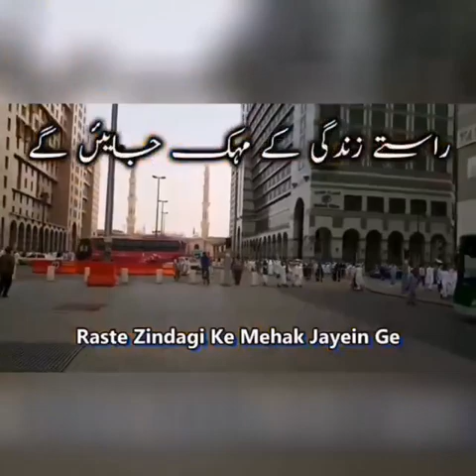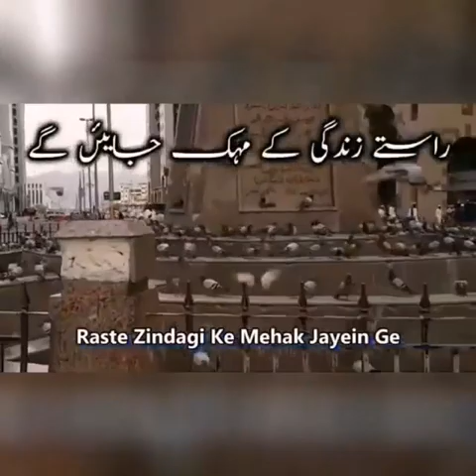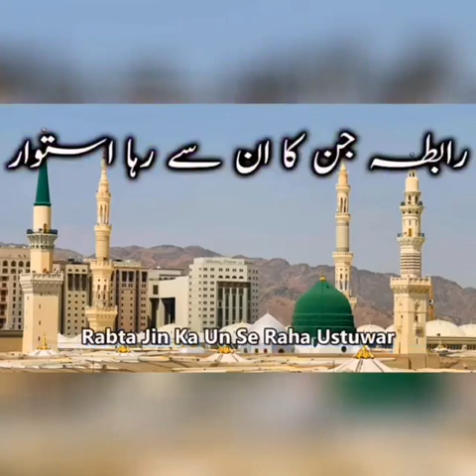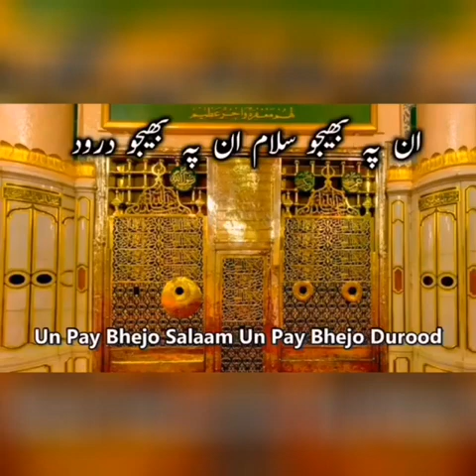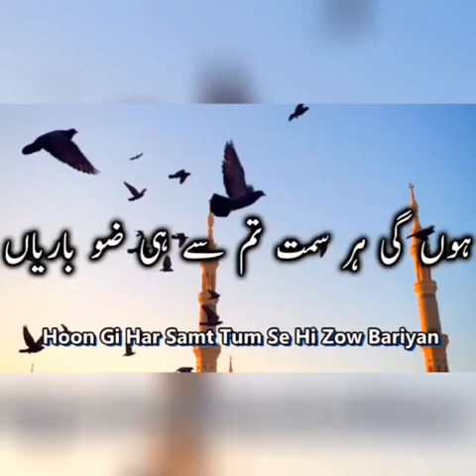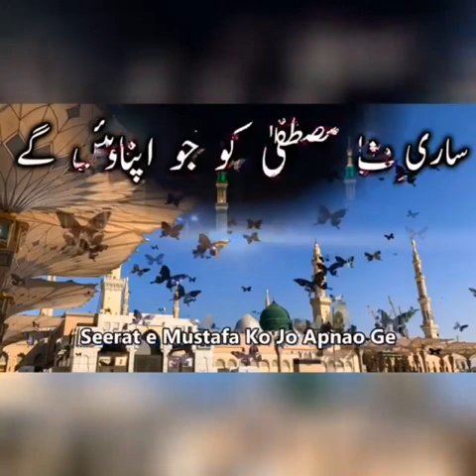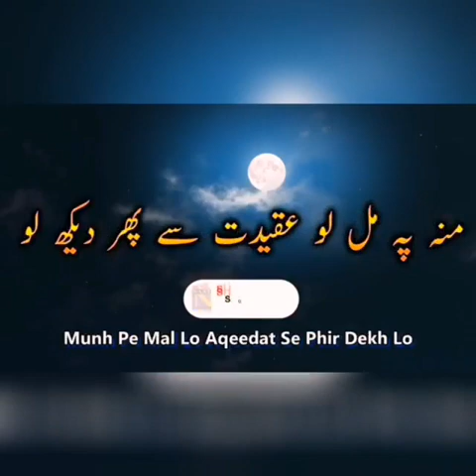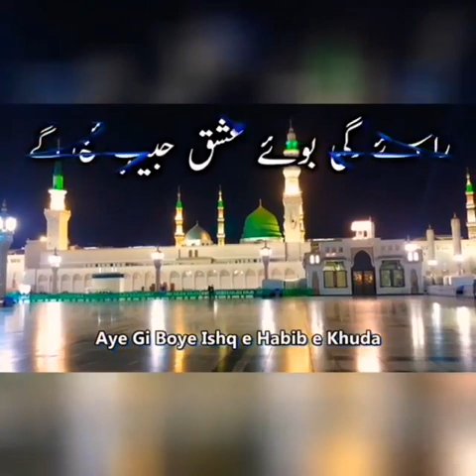جب مدینے سے باد صبا آۓ گی ۔الحاج سید محمد فصیح الدین سہروردی۔ Naat sharif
جب مدینے سے باد صبا آۓ گی
کلام،حضرت علامہ مولانا سید محمد ریاض الدین سہروردی شاہ صاحب
الحاج سید محمد فصیح الدین شاہ سہروردی